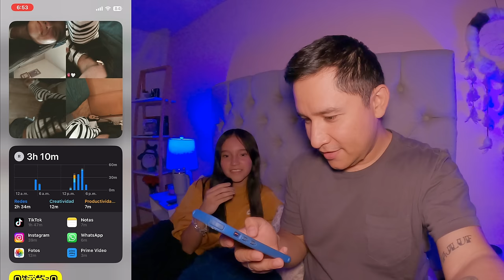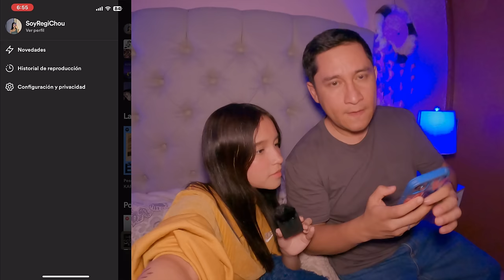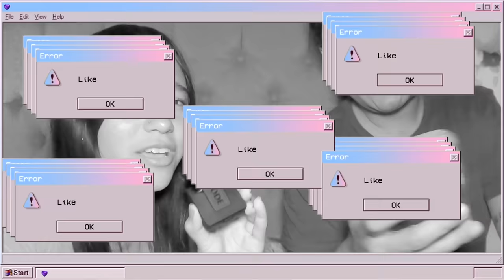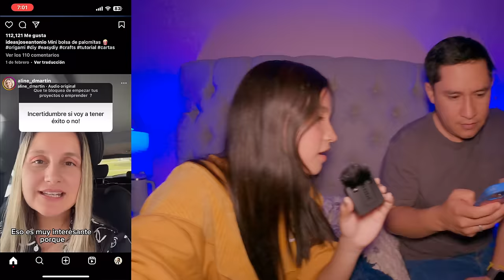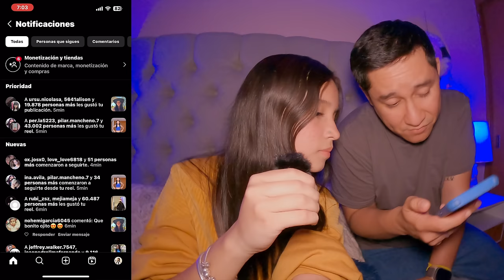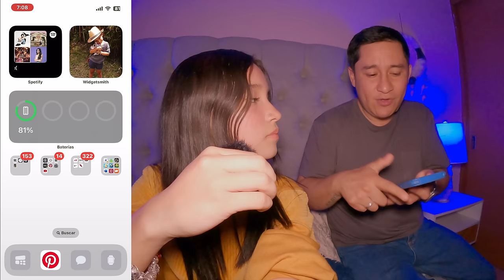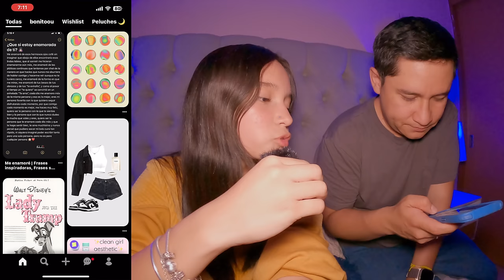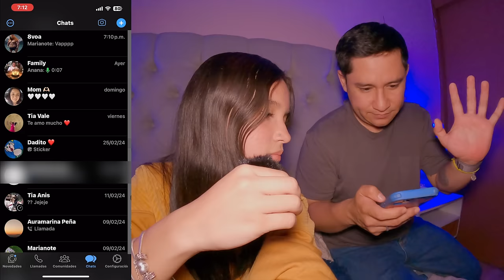MI PAPÁ REVISÓ MI TELÉFONO Y MIRA LO QUE ENCONTRÓ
En este video mi papá revisará lo que tengo en mi teléfono.